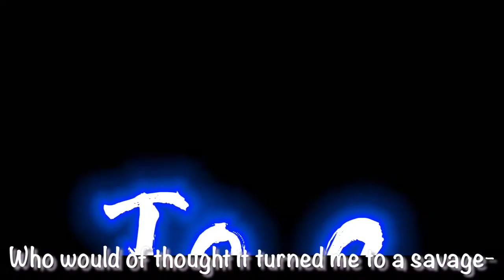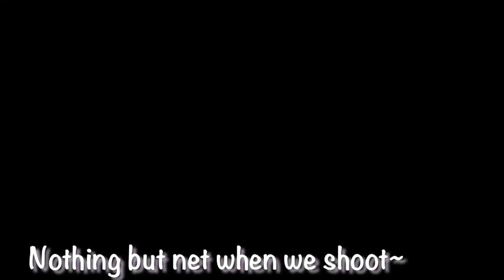7 rings || Royale high music video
Hi I’m Melly! I hope you enjoyed this 7 rings music video.

Socials:
My discord server! Come join it ^^